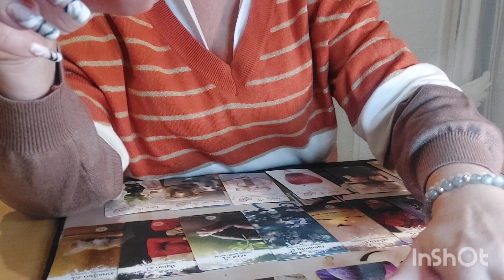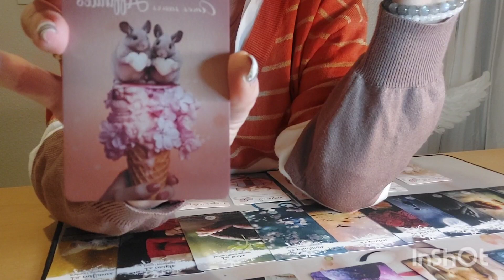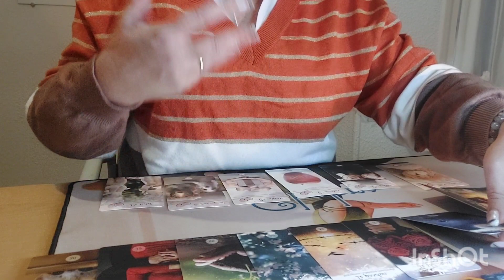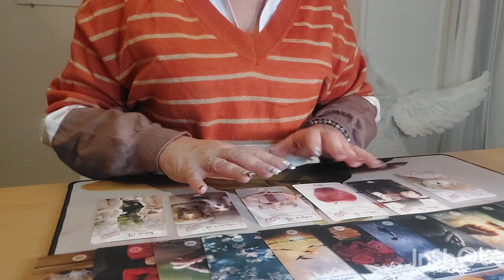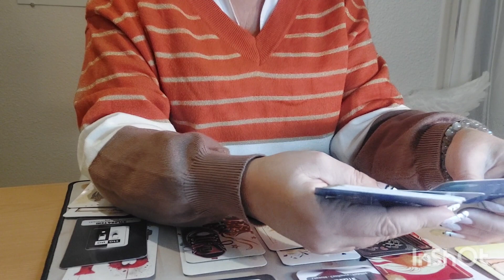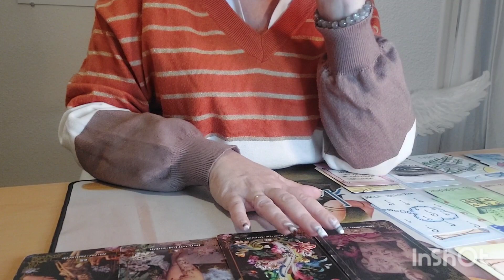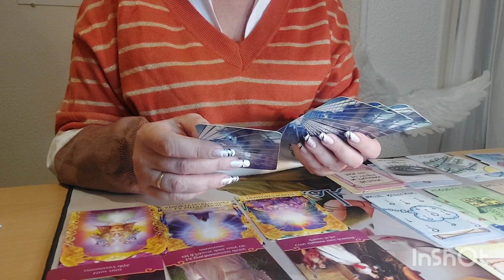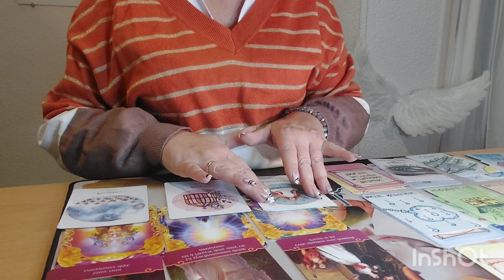Capricorne ♑️ du 15 au 31 décembre 2023"Relation karmique gardez la foi!"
Guidance Sentimentale  Capricorne ♑️  du 15 au 31 décembre 2023

Coucou les Capricornes ♑️     bienvenue à vous !

Merci 💘

Oracles utilisés : Cartes Astrologiques @Irenerusttarot

                                 Le chakra du cœur @lesoraclesdisa

                                 Oracle des anges de l amour @Doreen_Virtue

                                  Oracle du travail  @Lauracle

                                  Oracle mission de vie @lesoraclesdisa

    Oracle  Dis moi que tu m aimes de Voglio Bene

                                   Tarot la magie de l imaginaire  @karinevigouroux9158

                                    Oracle divinatoire de l  union sacrée @karinevigouroux9158

                                    Oracle  divinatoire des lumières d Inanna  @karinevigouroux9158

                                    Réponses angéliques @Doreen_Virtue